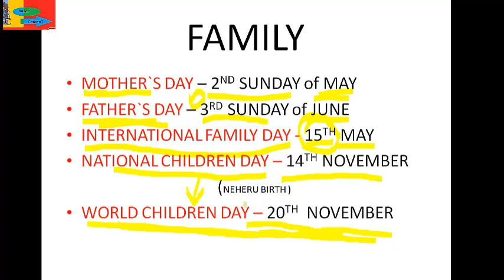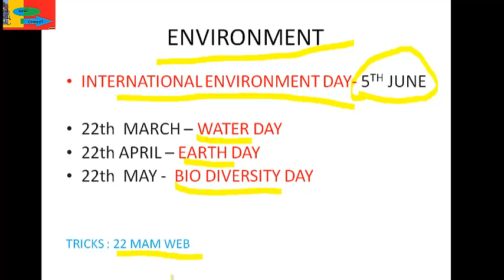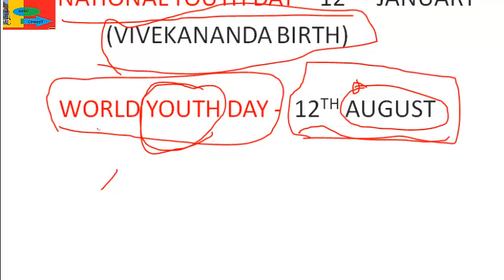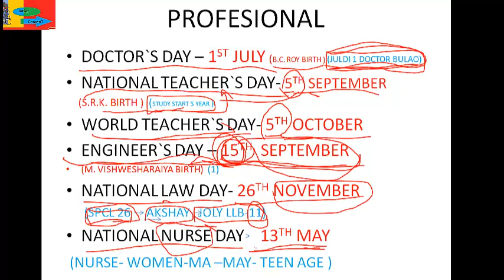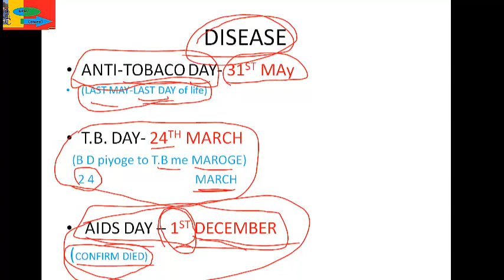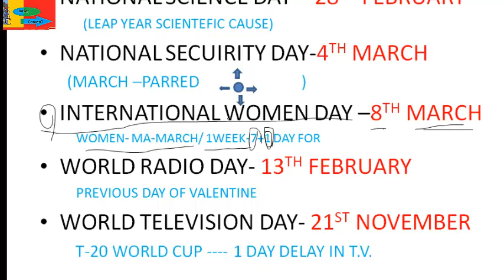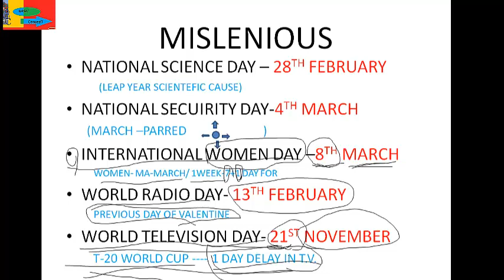SSC JE /RRB JE CBT-2 2019 / UPPCL JE || IMPORTANT DAY tricks (part-2)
WELCOME TO BASIC CONCEPT. THIS VIDEO IS ABOUT